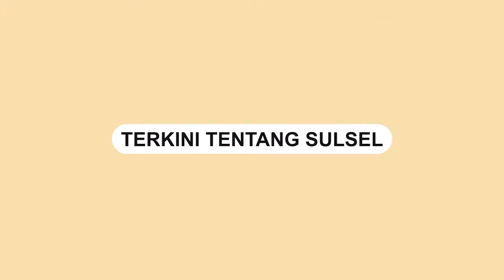Kader Demokrat di NTT RICUH Bakar Atribut Partai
Sebuah video memperlihatkan sejumlah massa membakar atribut partai demokrat pada Selasa (4/1).

Mereka memprotes hasil musda Demokrat NTT yang menetapkan Leonardus Lelo sebagai Ketua DPD Partai Demokrat NTT terpilih.

Dalam video terlihat sejumlah pria yang diduga kader merobek dan membakar atribut partai.

Video terkini dan terbaru..